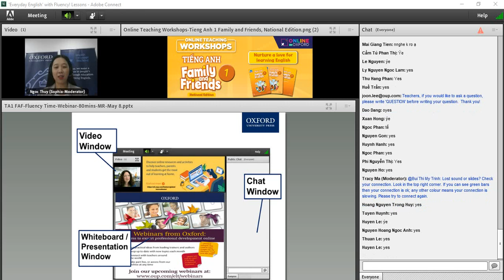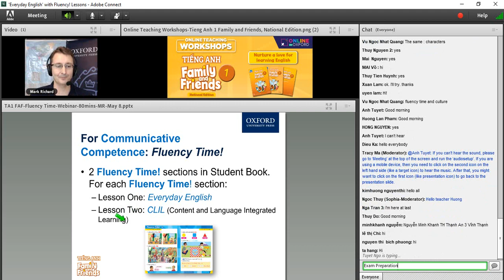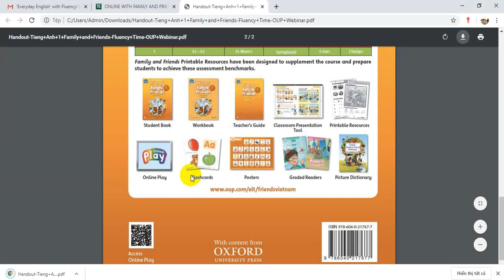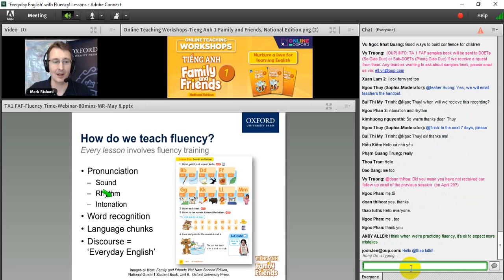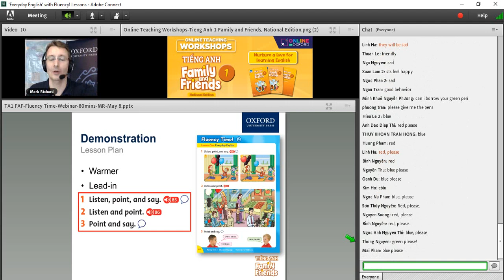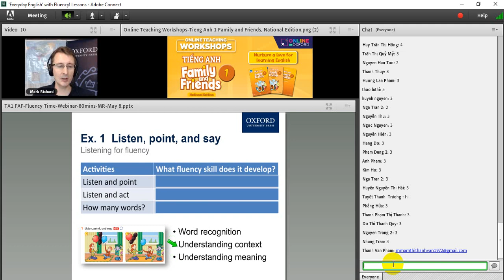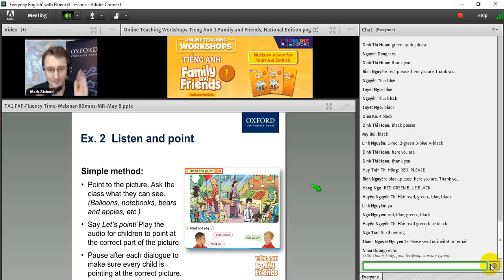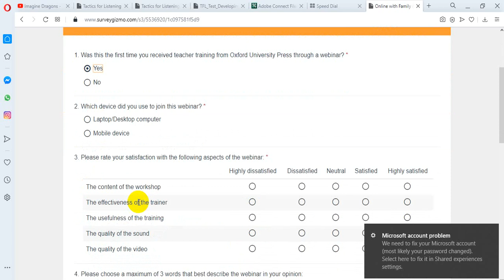Workshop on 'Everyday English' with Fluency! Lessons by Mark Richard, 9 May 2020